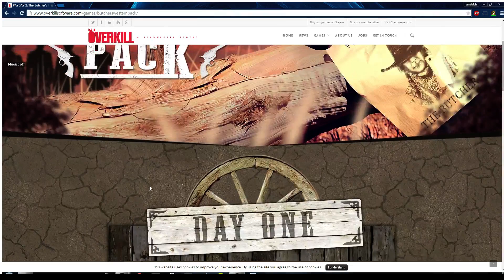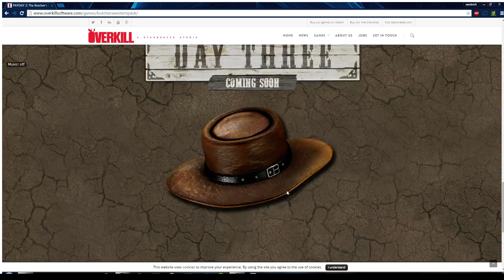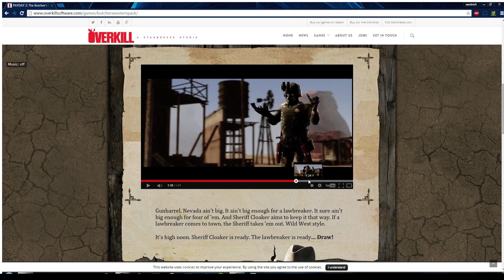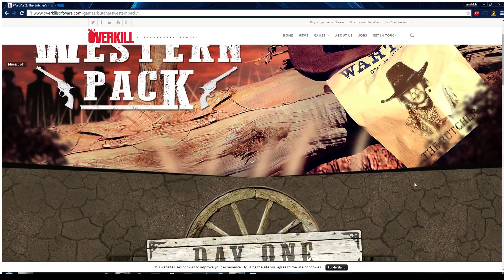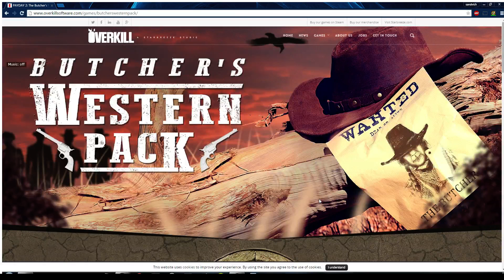Butcher Western Pack Day 1 Info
Brandon is here to cover the Butcher Western Pack for Payday 2!